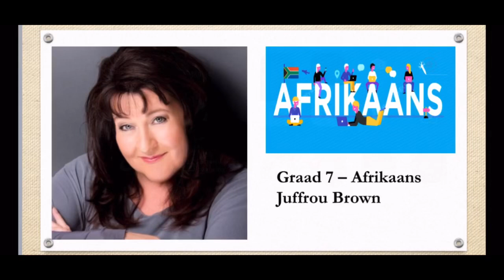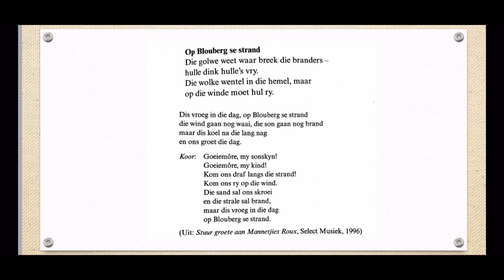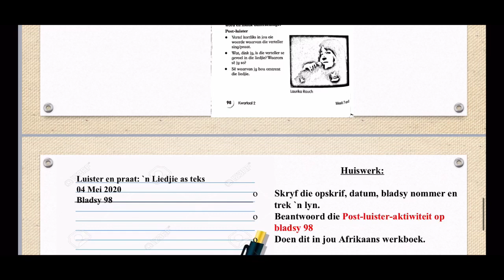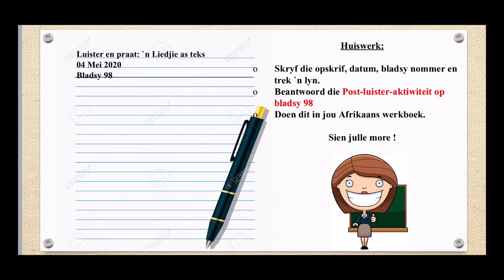Luister en Praat (‘n Liedjie) - Graad 7